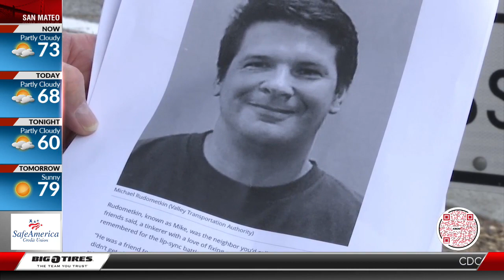Victims remembered two-months after VTA mass shooting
Rob Fladeboe reports